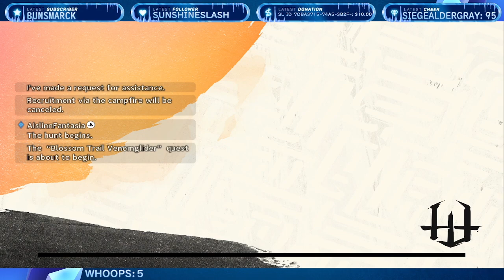Wild Hearts Walkthrough - Part 7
Cleaned up some side quests and continued rebuilding Minato.